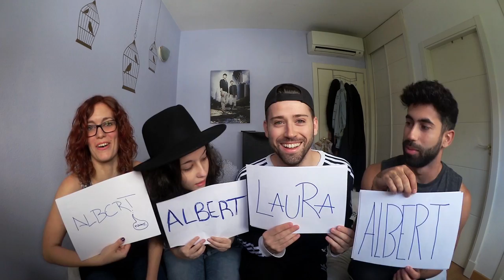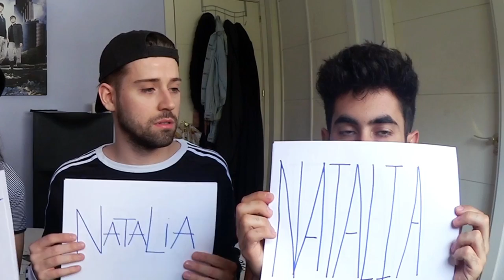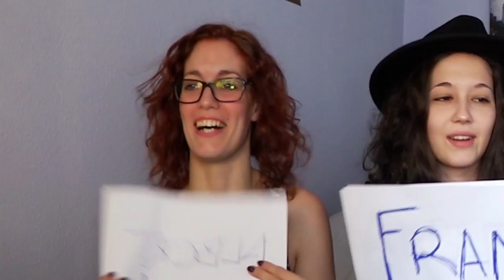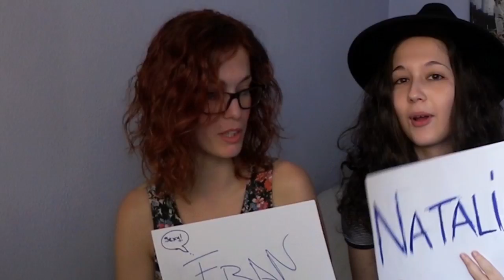¿QUIÉN ES MÁS CAGÓN? (MOST LIKELY TO) | Uy Albert!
¿Quién es más ligón? o ¿quién es el más alcohólico?.. No te pierdas este tag de MOST LIKELY TO como despedida de mis amigos y compañeros de piso.. Les echaré muchísimo de menos!

LAURA: @lauraossorio
FRAN: @fran_coem
NATALIA: @NataliaLoLu

UY!

También podéis seguirme por:

• Vine: UY.Albert
• UpClose: UyAlbert

UY ALBERT!
Apartado de Correos 17015
28080 Madrid (España)